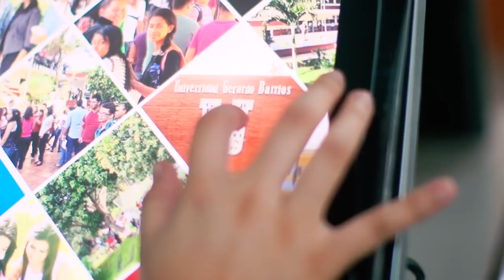Comunicación Institucional UGB